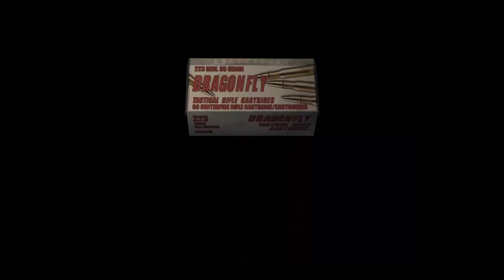Resident Evil 4 - WALKTHROUGH Chapter 3-3 (PS4/1080p)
➤ Resident Evil 4 Walkthrough Gameplay Chapter 3-3
➤ PlayStation 4 1080p Full HD